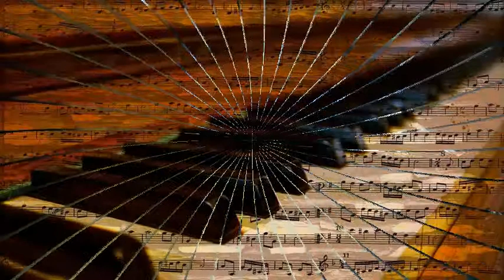Ralph Flanagan at the Piano with unidentified Tenor Sax, Guitar, Bass & Drums - Margie